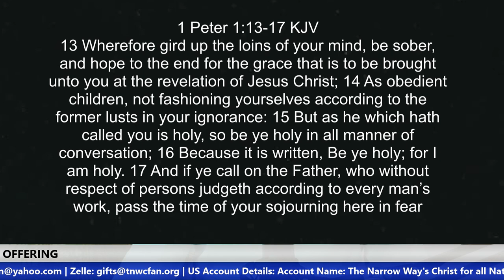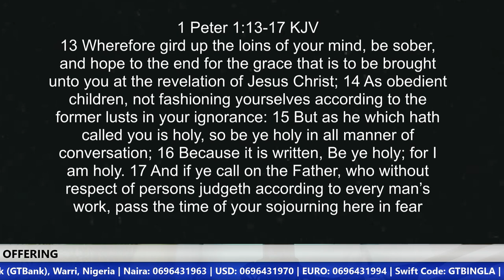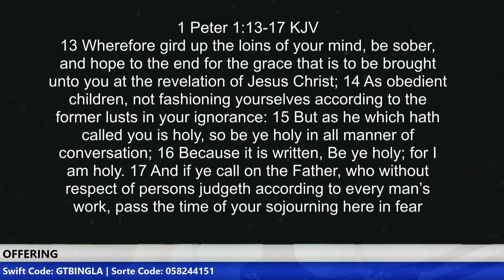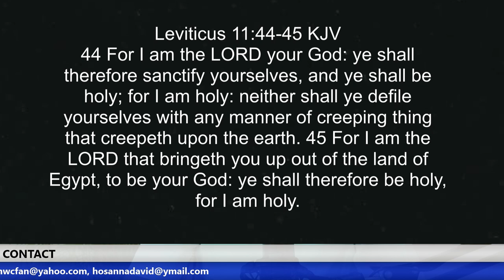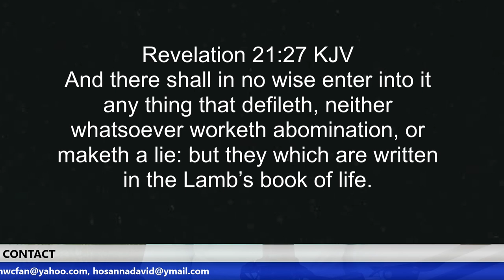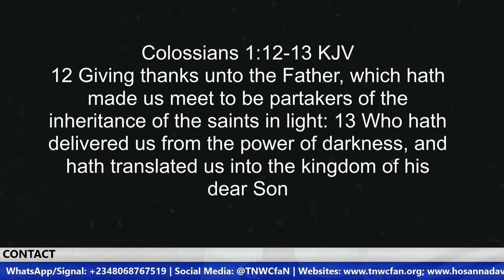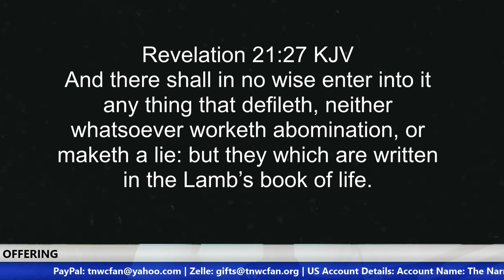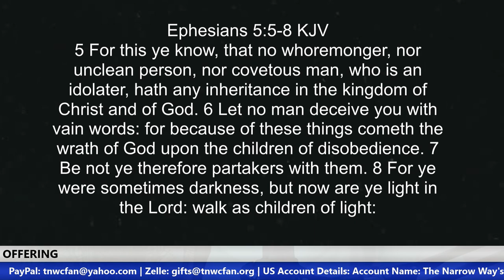You Must Be Holy | Brother Hosanna David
A lot of people treat the matter of holiness as an expired topic or as an optional thing. This is not true. Holiness is a command from God. It is the nature of Saints, which is what we become when we get born again.

US ACCOUNT DETAILS:
Account Name: The Narrow Way's Christ for all Nations Inc.
Bank Name: Bank of America
Account No: 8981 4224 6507
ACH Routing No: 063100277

Beneficiary’s Name: The Narrow Way’s Christ for all Nations
Bank Name: Guaranty Trust Bank PLC (GTBank)
Dollar (USD) A/C No: 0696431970
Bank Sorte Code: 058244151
Swift Code: GTBINGLA
Branch: Airport Road, Effurun, Nigeria